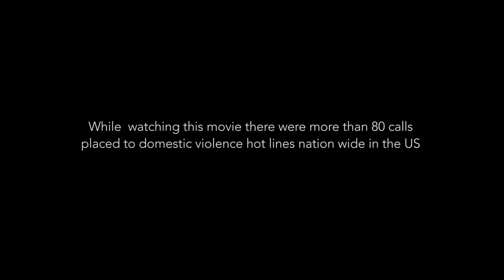A Hard Hitting Film on Domestic Violence Short Film: Bite Me! Movie | Thought-Provoking Movies | CKF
A hard hitting short film on domestic violence - Movie Bite Me! International Short Film | Thought provoking and hard hitting movies | CKF. Bite Me! Short Film Synopsis: Set up in an environment of domestic violence, in this hard-hitting film, a father enjoys abusing his family members up until the moment he crosses the line by violently punishing and hitting his son. Life is a boomerang and soon aggressor becomes a victim himself. The beaten dog finds the courage to protect the child despite her severe fear of a despotic man in trying to bring an end to his violence.

CKF International Film Festival UK
2nd Annual Event

Movie: Bite Me! (A Hard Hitting Short Film) | International Short Films | A Hard Hitting Domestic Violence Short Film (Official Annual Selection)
Director : Sergei Safiullin
Country : United States
Writer : Sergei Safiullin
Producer : Sergei Safiullin
Key Cast :  Sierra Keys as “Mother”
Key Cast : Shaun Fraser as “Father”
Key Cast :  Christopher Navarro “Son” Malabar